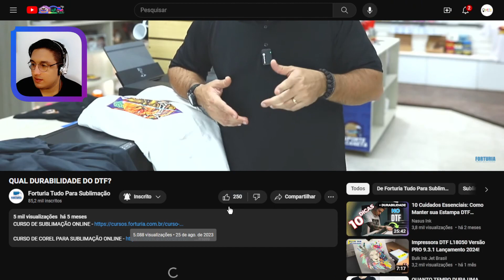QUAL DURABILIDADE DO DTF